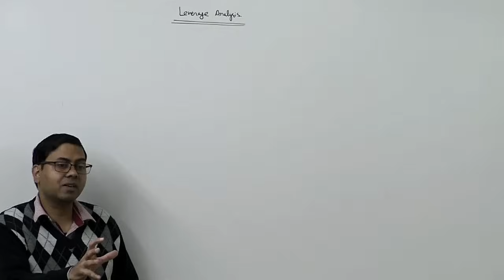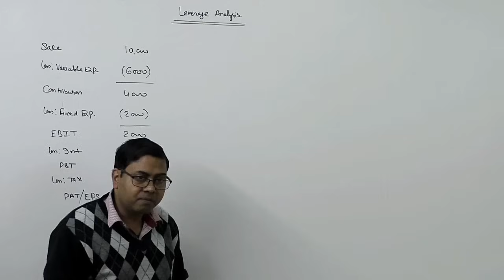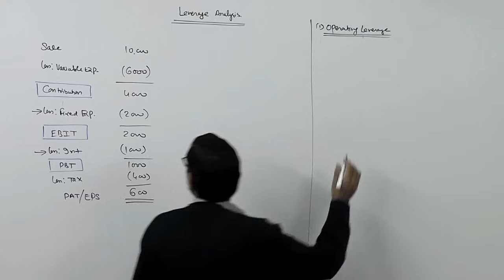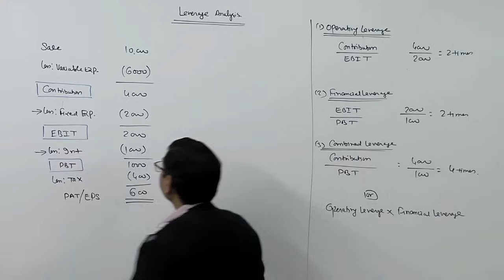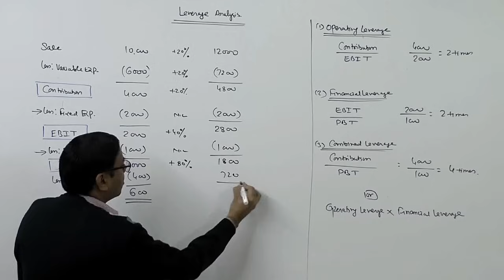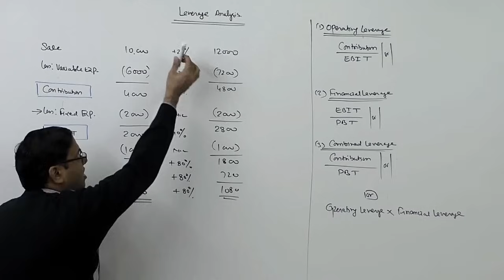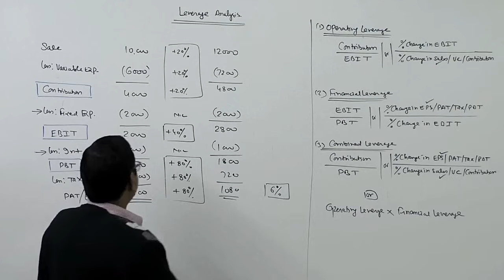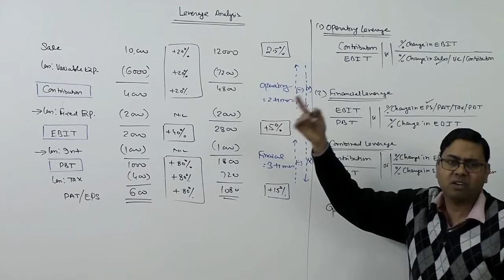#1 Leverage Analysis (Introduction) ~ Financial Management (FM) for B.Com/M.Com/CA/CS/CMA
Explained the concept, use and procedure to calculate Operating Leverage, Financial Leverage and Combined Leverage.  Further use and application is also discussed in examples.